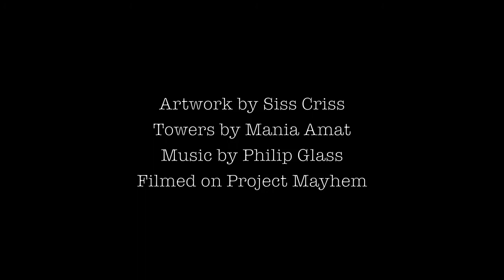Siss Criss 'Chemotropha' (Philip Glass' Violin Concerto Mvt 1)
Having put footage to the second movement of Glass' violin concerto I thought I better start thinking on the other two. I've used a 3D installation based on a series of drawings on our sim, Project Mayhem, in Second Life for the first one.